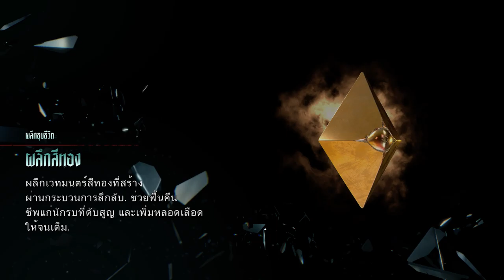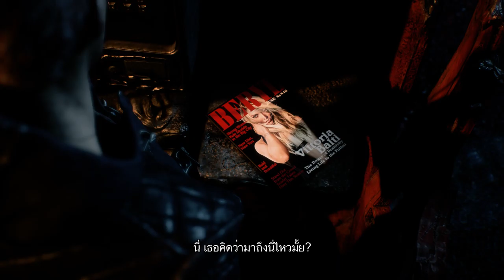PC : Devil May Cry 5 #007 [Mod Sub Thai by noob-translator]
Developer(s) Capcom
Publisher(s) Capcom
Director(s) Hideaki Itsuno[1]
Producer(s) Matt Walker[2]
Peter Fabiano
Designer(s) Yoichiro Ikeda
Programmer(s) Yoshiharu Nakao
Artist(s) Koki Kinoshita
Writer(s) Bingo Morihashi
Composer(s) Kota Suzuki[3]
Series Devil May Cry
Platform(s)
Microsoft Windows
PlayStation 4
Xbox One
Xbox Series X/S
PlayStation 5
Release Microsoft Windows, PlayStation 4, Xbox One
8 March 2019
Special Edition
Xbox Series X/S
10 November 2020
PlayStation 5
12 November 2020